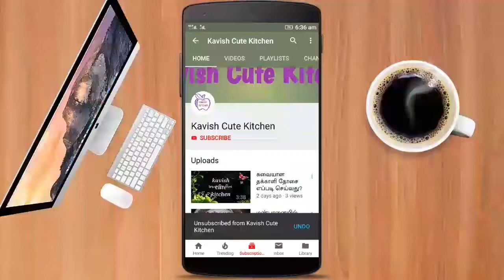சுவையான கேரட் பாயாசம் எப்படி செய்வது?